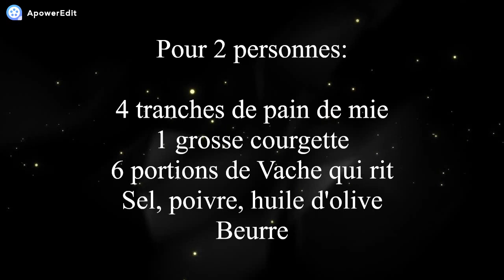Recette du croque monsieur courgette vache qui rit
Je suis certaine que ce croque-monsieur de chez "Happy papilles" plaira à vos enfants. Et aussi aux parents pour sa rapidité de réalisation